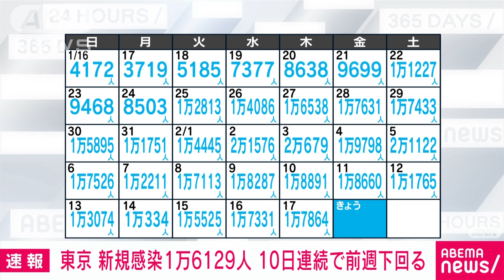【速報】東京の新規感染1万6129人 10日連続で前週同曜日を下回る(2022年2月18日)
18日、東京都が確認した新型コロナウイルスの新たな感染者は1万6129人で10日連続で前の週の同じ曜日を下回りました。

　感染が確認されたのは10歳未満から100歳以上の1万6129人です。

　このうち613人は家族の感染で濃厚接触者となり、症状が出たため検査を受けず医師が陽性と診断した患者です。

　一日あたりの感染者数は10日連続で前の週の同じ曜日を下回りました。

　2万4000人を超えると社会経済活動に影響が出るとしている直近7日間の平均の感染者数は1万4575人で、前の週と比べて82.4％となっています。

　重症者は17日から1人減って80人です。オミクロン株の特性を踏まえた新たな基準となっている重症者用の病床使用率は、17日時点で32.7％となっています。

　感染者を年代別に見ると、40代が2916人で最も多く、次いで30代が2778人、65歳以上の高齢者は1632人でした。

　全体の病床使用率は、59.5％となっています。

　また、30代から90代の男女26人の死亡が確認され、今年最も多い人数となりました。